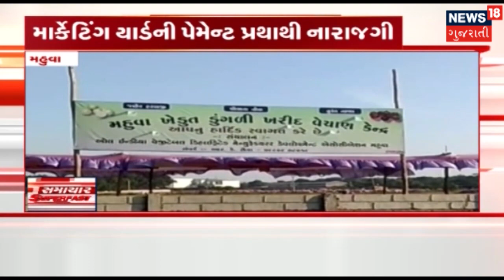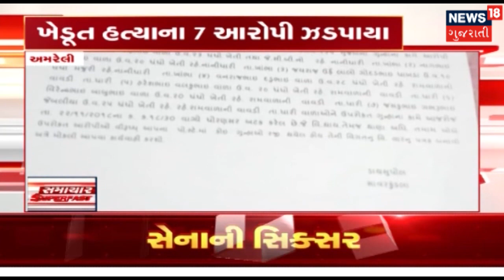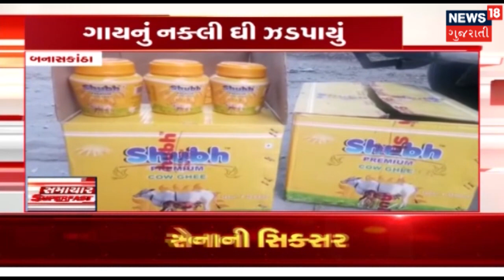આજના સવારના તાજા ગુજરાતી સમાચાર: 23-11-2018 | SAMACHAR SUPER FAST | News18 Gujarati